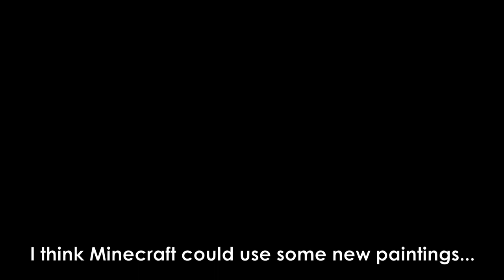Macaw's Minecraft Paintings Mod 1.16.5 / 1.16.4 / 1.15.2 / 1.14.4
I always thought it would be cool to have more paintings in Minecraft. But sadly the ones I found weren't custom made, just resized pictures. After some brainstorming with my girlfriend Peachy, we decided to give paintings a shot and make the first 20 paintings.

Macaw's Minecraft Paintings Mod for 1.16.5 / 1.16.4 / 1.15.2 / 1.14.4